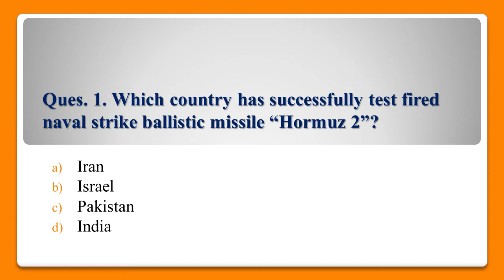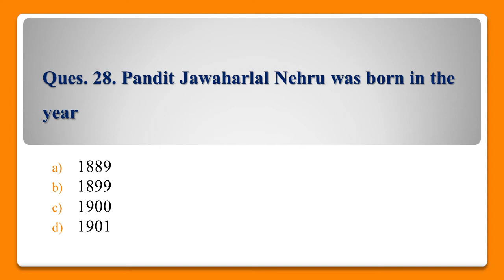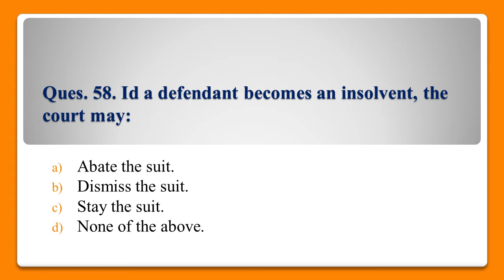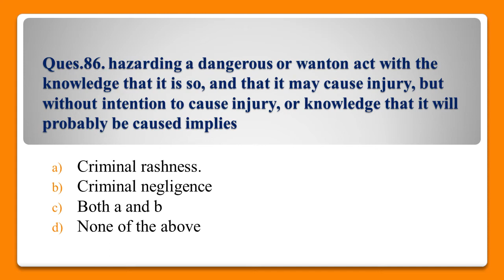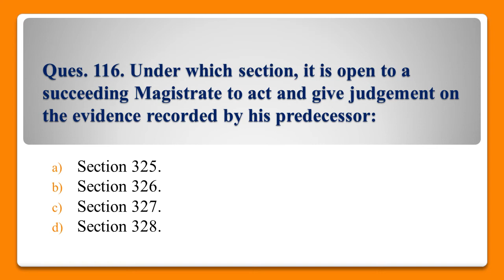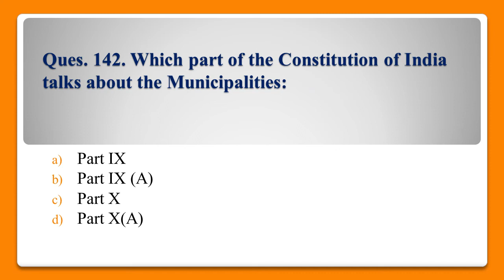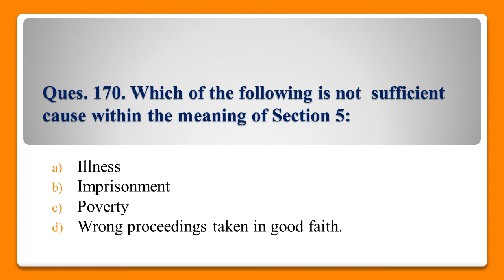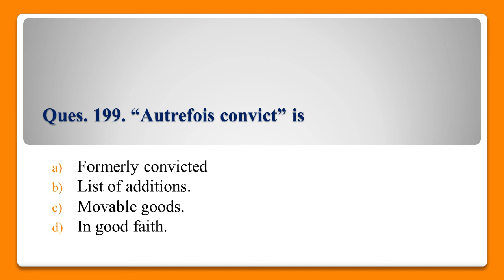Mock Test Paper-III for DJS Prelims Preparation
This Test Paper contains 200 questions on different subjects from the DJS Prelims syllabus. you can practice for the exam by solving the whole test series of 15 test papers and try to improve your score with every test paper.

You can also donate for the course through paytm on 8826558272.

Give us your valuable feedback.